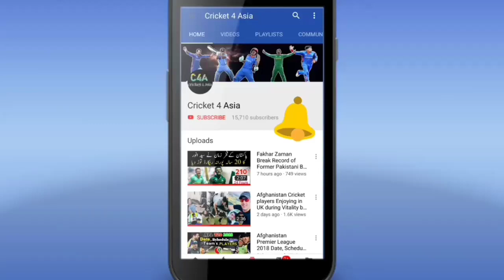Leatest update of Afghanistan Preimer League 2018 | APL T20 League 2018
Leatest update of Afghanistan Preimer League 2018 | App T20 League 2018 Afghanistan Preimer League will be played on October 2018 there will be 100 players in this league 80 Afghan player's and 20 Foreign player's ICC give full permission to Afghanistan Cricket board to organize this League it will more interesting and Afghanistan young generation will get chance in this league it will help a lot Afghanistan Players to play with international players APL T20 League Auction will be on September 2018 international players will also be a part of this League